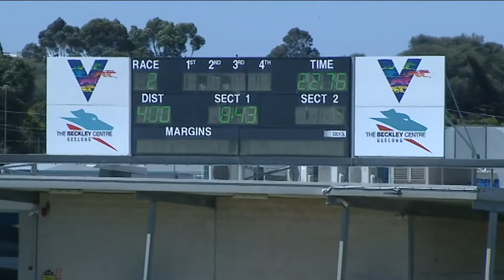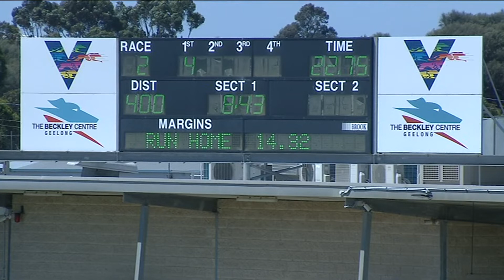GEL TUE 21 DEC 21 R2